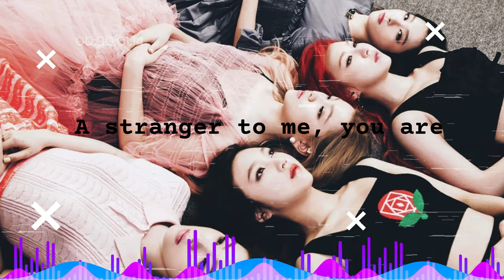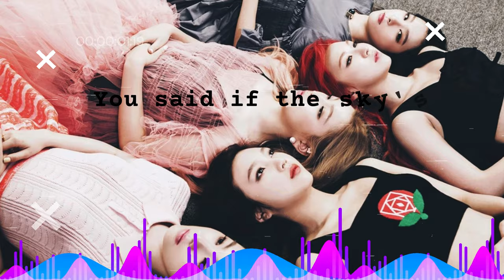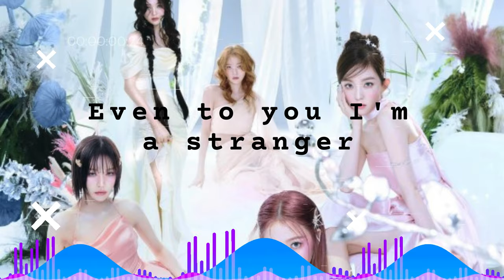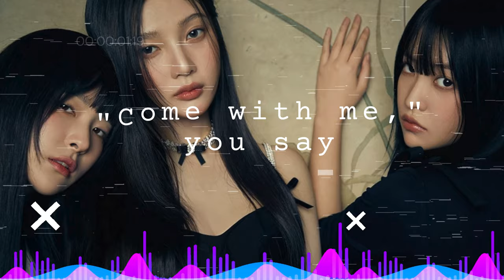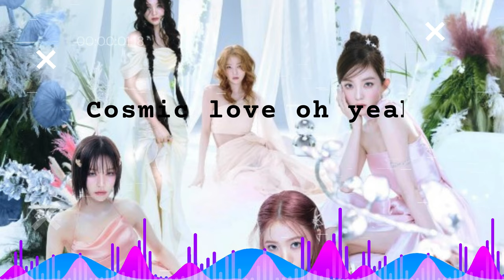Red Velvet - Cosmic MV By SMTOWN (레드벨벳) [Music Lyrics] By Trend Boss